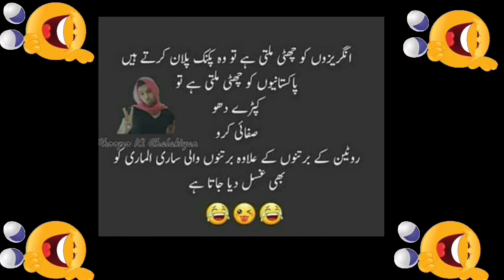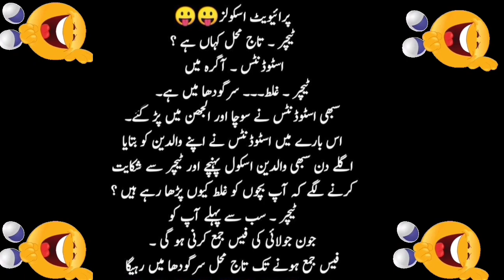Pathan And Sardar Funny jokes | Main Biwi Kay Mizahiya Azdawaji Lateefay